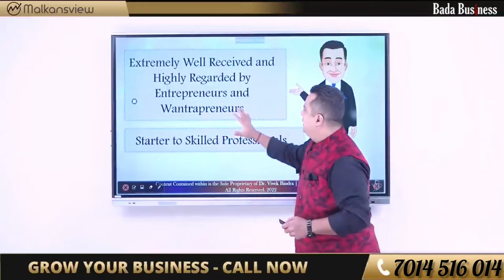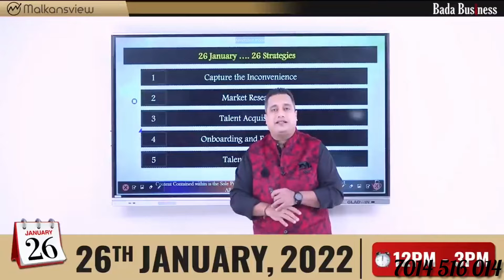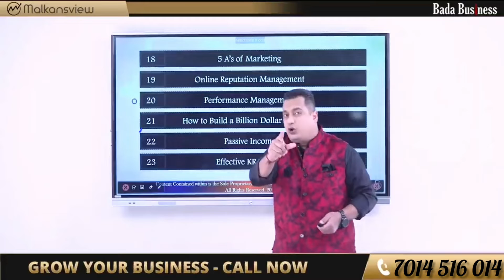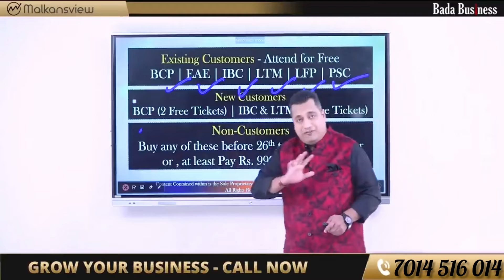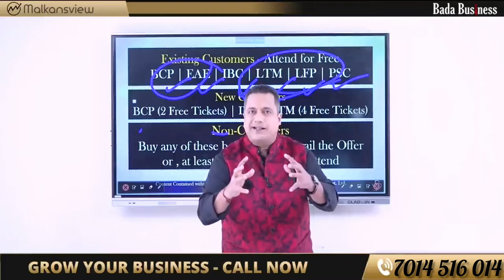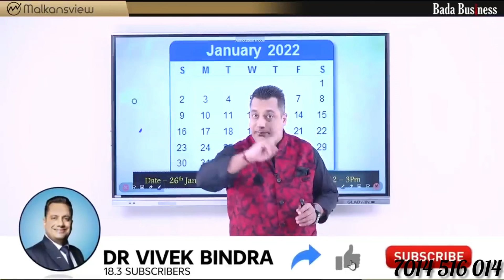Break News Leadership Funnel Program@ 999😃😃😃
👉 Business Consultant Ritu vijay

👉 Winner  Wall of fame at Dr Vivek bindra Event 🥇🥇🥇

👉 Red Carpet achiever all india 🇮🇳 🥉

👉 10 year teaching Experience in college    & school  lectures

👉100+ Time live  public speaking experience & Motivatonal speeches

👉 At present I am working on my family business and as a business consultant in badabusiness .

👉 I did 16lac+  Business Revenue in last 10

months

For   more Inquiries regarding IBC and about Bada Business vision & mission, post your details  here👇

Golden Opportunity to work with Dr.Vivek Bindra  as a business consultant

Potential Earning Of IBC
👉Part time & Full time
1 lahks to 10  lahks

Major Benefits
👉 your 75% investment will be refundable.

👉 smart incentives 0 to 99999= 25%
                1lahk to 199999= 28%
                2 lahk to 299999= 31%
                3 lahk to 399999= 34%
                4 lahk to 499999= 38%
                5 lahk above = 40%
All incentives are ablicable your turnover

👉 Regular Product and sales  training